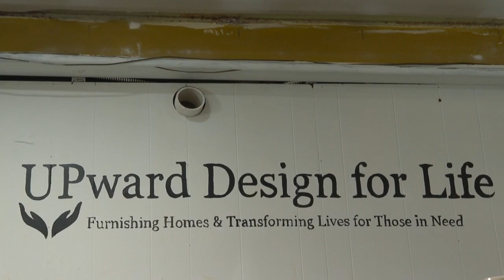Upward Design For Life making a difference in the lives of domestic violence survivors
Upward Design For Life is a nonprofit organization with a mission to restore hope by transforming empty spaces into homes for families in need.